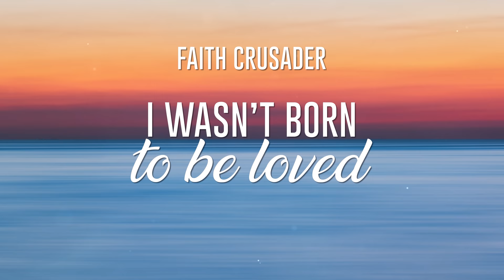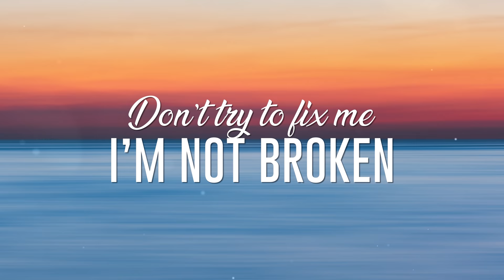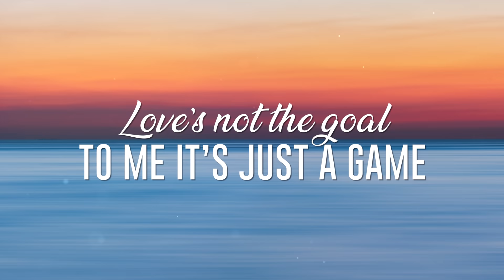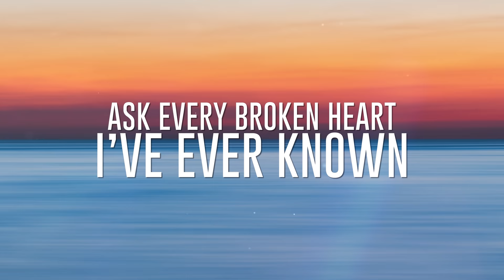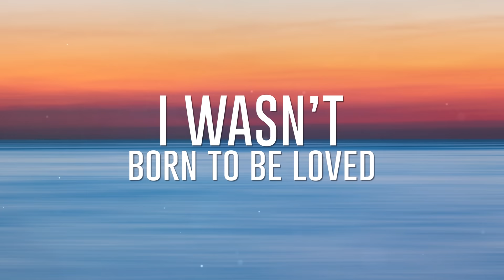I Wasn't Born To Be Loved (Official Video)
Lyrics and Vocals - Faith Crusader (me)